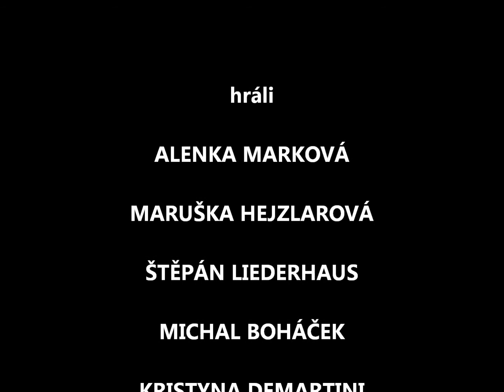Ja-hody: Trailer (Promo video)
Promo video divadelního souboru Ja-hody, který vznikl v roce 2006. Po mnoha změnách a karambolech funguje od roku 2012 v novém kabátě ale táhnou ho stále stejní nadšenci, kteří se nenechali odradit od tvůrčí činnosti.